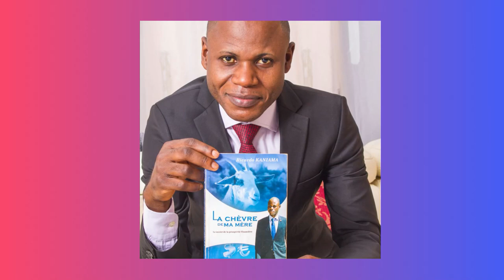Les Riches font tous ceci